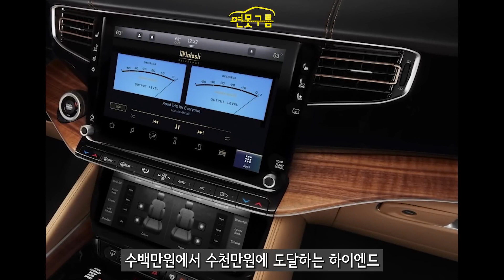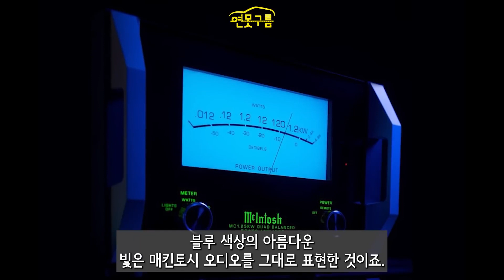지프가 작정하고 만들었다! 새로운 SUV! 왜고니어 S 올해 출시!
지프가 미친 디자인의 왜고니어S 실제차량을 최초로 공개했습니다. 지프와 전혀 다른 파격적인 디자인의 왜고니어S를 만나보세요!

[Video Chapers]
00:00

🔍신형 카니발 하이브리드! 야간 시승기! 1.6 터보 엔진 패밀리 용도라면 충분합니다!